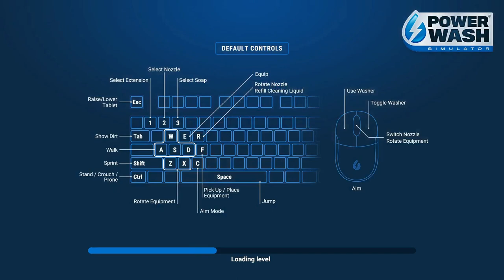PowerWash Simulator: ANCIENT MONUMENT